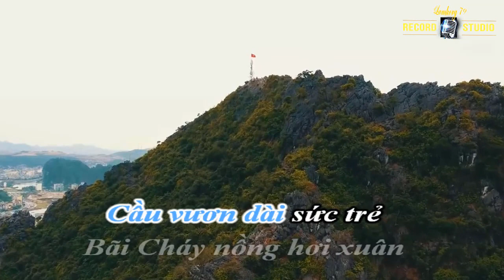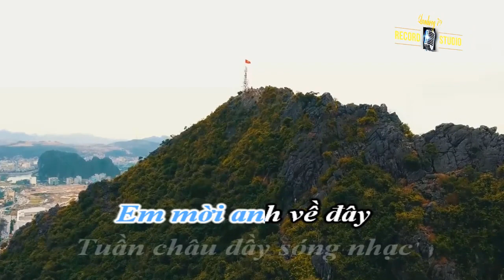Ha Long thân yêu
Một tác phẩm viết về Hạ Long do anh Huy Thông phối nhạc qua giọng hát của vợ anh NSUT Thái Hằng. Phổ thơ của Hữu Khang. một ca khúc rất hay với ca từ mộc mạc giản dị và chất nhạc phóng khoáng vui tươi. Thay mặt người dân Hạ Long cảm ơn anh chị rất nhiều!!! Chúng ta những người dân Hạ Long cùng hát ca khúc này nhé!!! nhạc Karaoke sẽ có ngay cho các bạn.